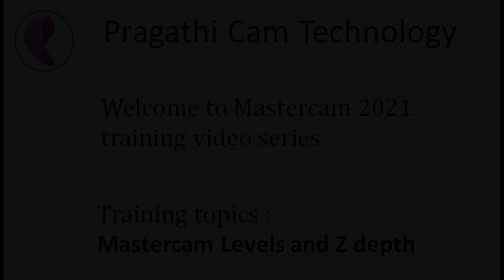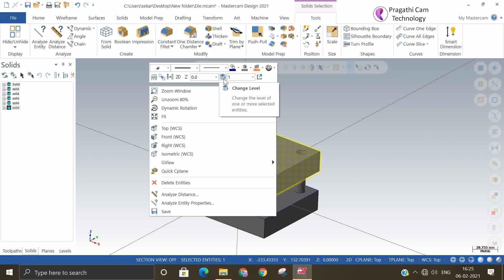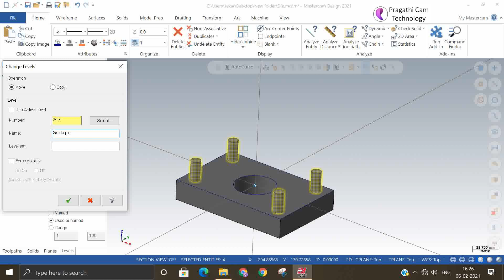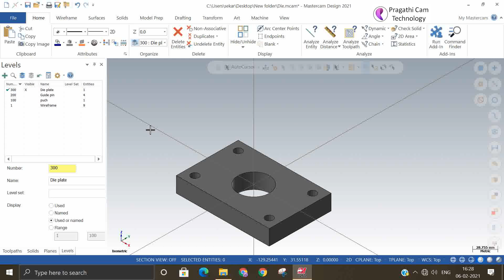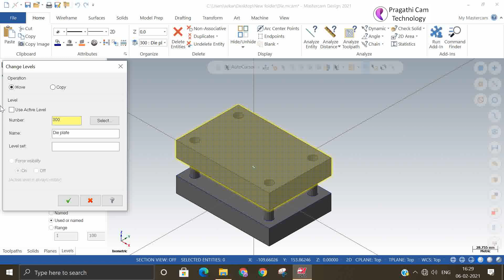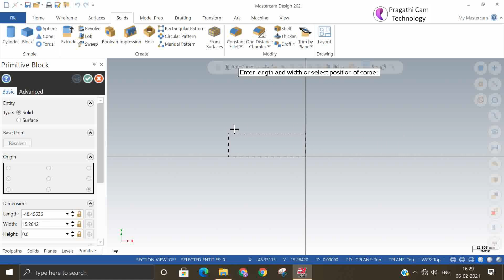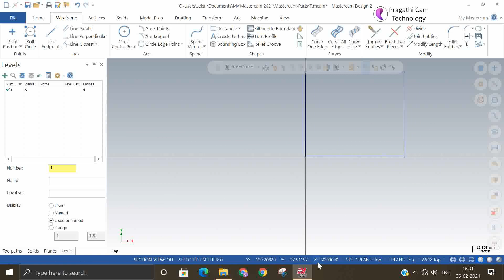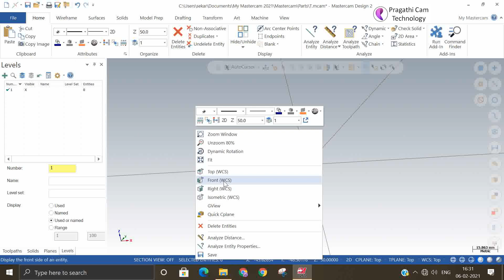Hindi - Mastercam Level and Z depth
Hello Everyone,
These videos are available in both Hindi and English for your convenience.

 Mastercam Training video made to those working in CNC ,CAD /CAM area.

Mastercam – Working with Levels
Levels are a primary organizational tool in Mastercam. A Mastercam file can contain separate levels for wireframe, surfaces, drafting entities, and toolpaths. By organizing your files into levels, you can more easily control which areas of the drawing are visible at any time and which parts

Levels Manager
Use the Levels Manager to manage the level settings for the current part file. With the Levels Manager, you can create a new level, set the main level, choose a level on which to create entities, select which levels are visible in the graphics window, and more. You can also use Cut, Copy.

Z-Depth
You can set your Construction depth as per your requirement to make a Cad model.

Hope you find this video is helpful.